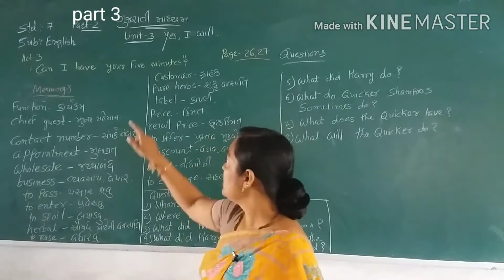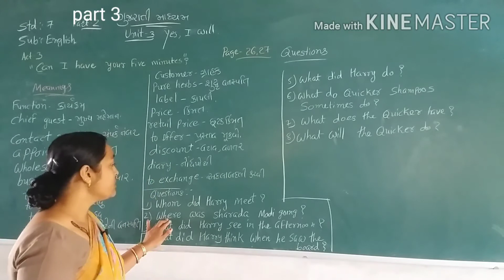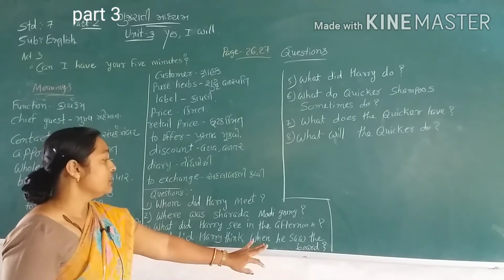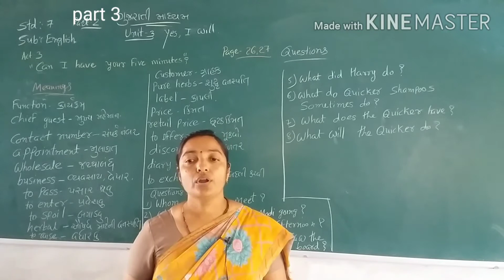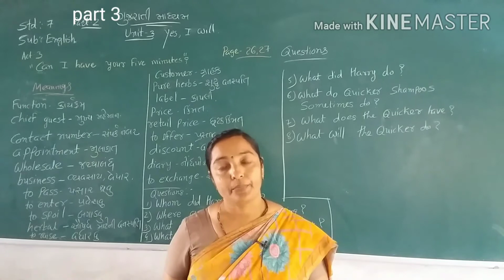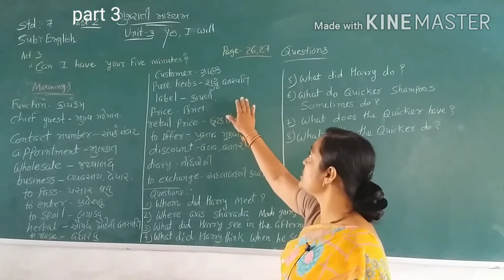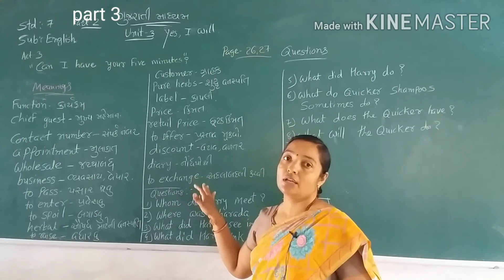Std 7 Guj Med Sub English Ch 3 Yes,I will Part 3